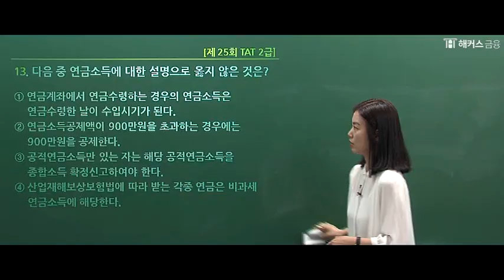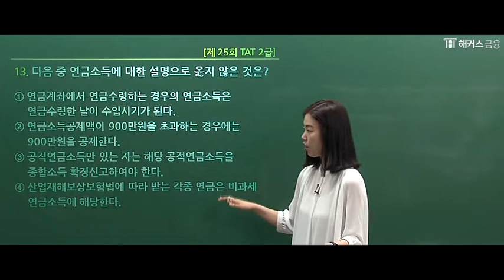[TAT2급] 연금소득 쉽고 빠르게 이해하기!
★인강 0원 + 적중모의고사 무료★ AT자격시험 0원반
★수강료 100% 환급 + 30일 무료연장★  AT자격시험!

AT 자격시험 0원!
합격+진도율 충족 시 ★100% 환급★

√ 전공/학력 무관 취업 우대 자격증!
√ 110,000개 이상의 기업에서 가용하는 자격증!
√ 세무회계사무소 89%가 사용하는 자격증!